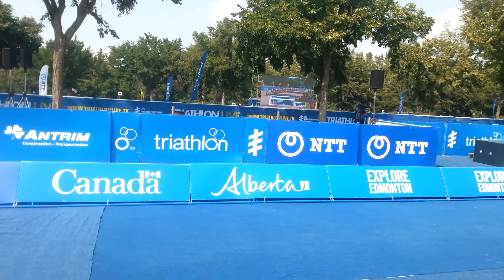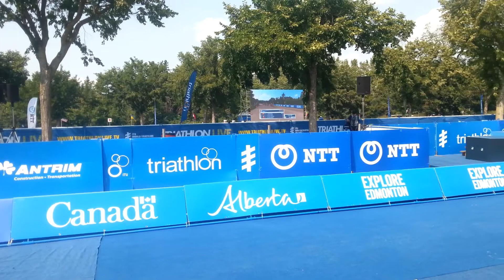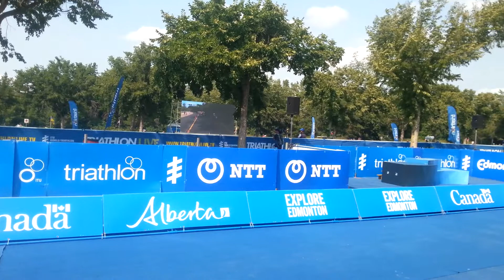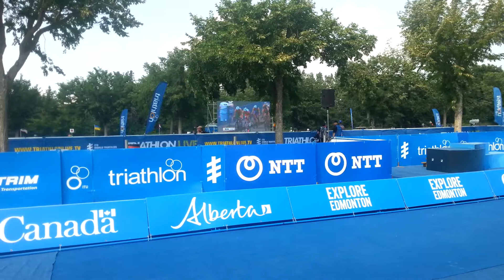August 1, 2017